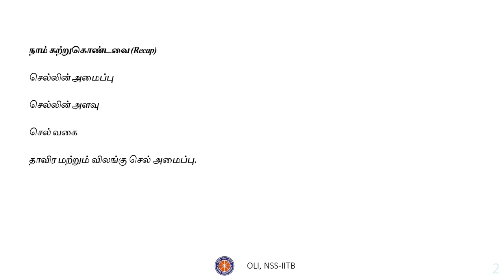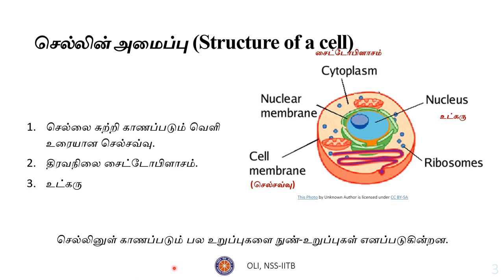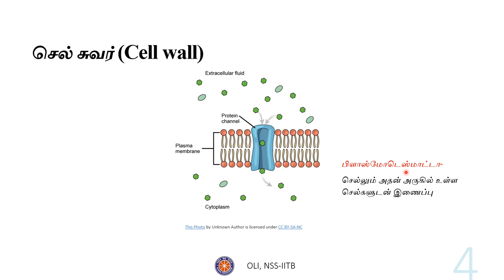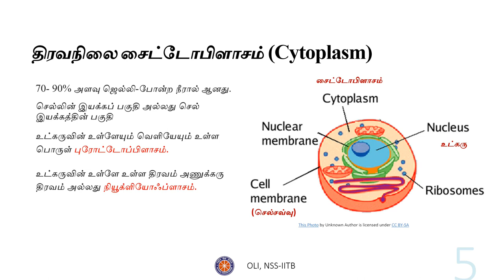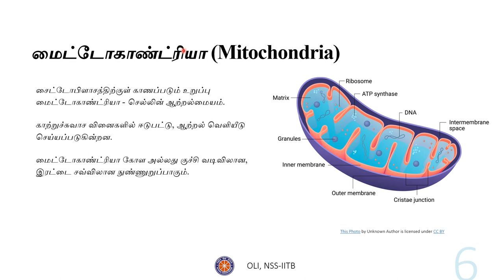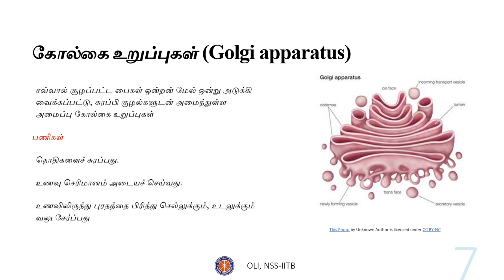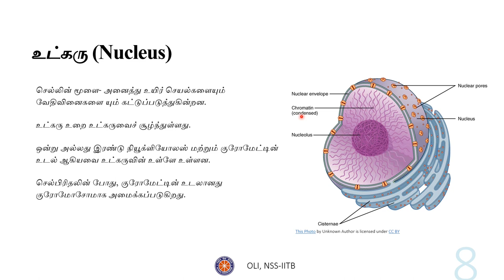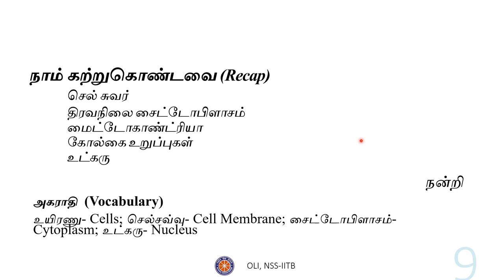Cells and Cell Structure part 2|| உயிரணு-2 || Tamil || Class 9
Credits:
Taught by: Keerthiga G
Reviewed by: Manju
Edited by: Rahul Tullibilli

This video is the second of three parts of “Cells and Cell structure” for class 9 in Tamil. It covers details about cells, structures of the cell, and cell organelles.

Q3YiVTA

Timestamps:
00:00 Introduction
00:13 Recap
00:28 Structure of a cell
01:21 cell wall
03:28 Cytoplasm
05:31 Mitochondria
06:27 Golgi Apparatus
07:25 Nucleus